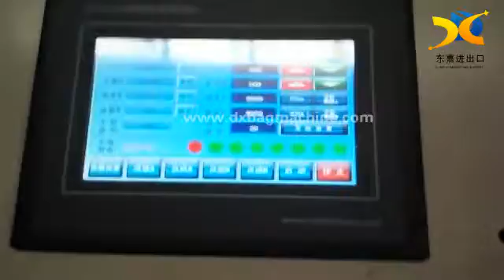Bag making machine, ,Automatic star sealing bag making machine,High speed bag making machine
Garbage bag making machine
Automatic star sealing bag making machine
High speed bag making machine
film blowing machine